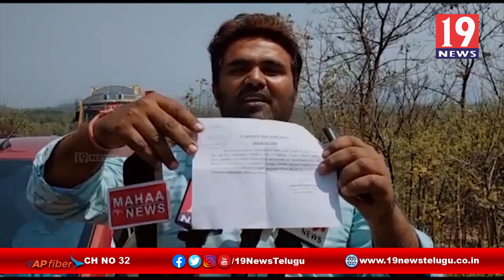కరోనా నివారణ లో భాగంగా 3వ రోజు స్వచ్ఛందంగా బంద్ పాటించిన దుకాణదారులు - విజయనగరం జిల్లా